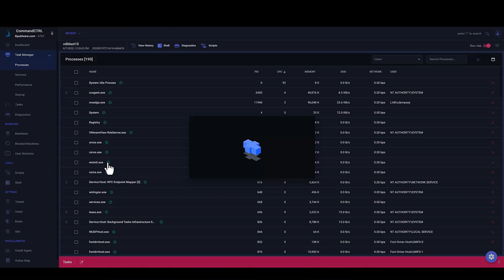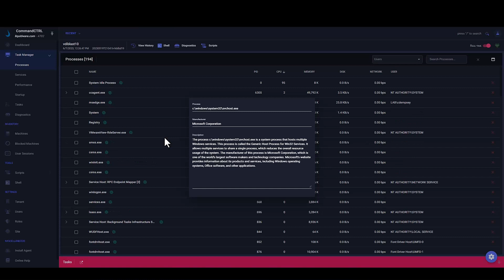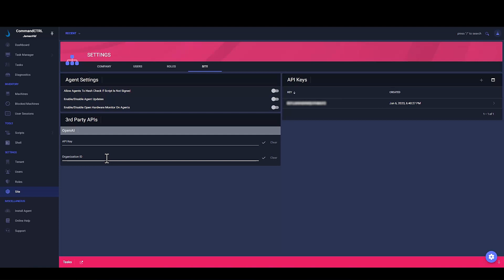Spotlight Series: CommandCTRL ChatGPT Integration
In this episode, we look at CommandCTRL and how our integration of ChatGPT is integrated to assist you in finding the name of a process and what it does in an instant.